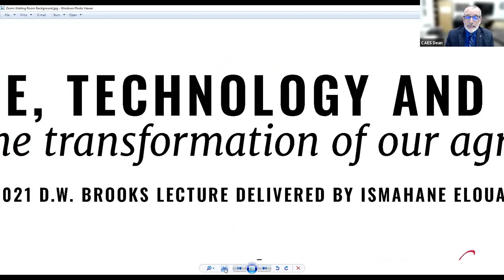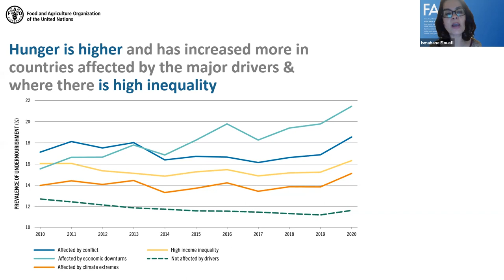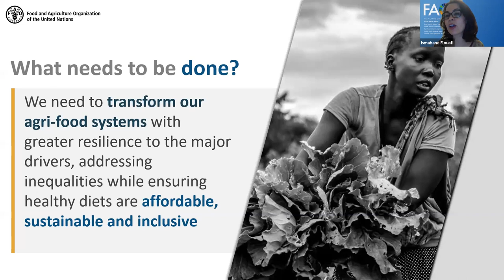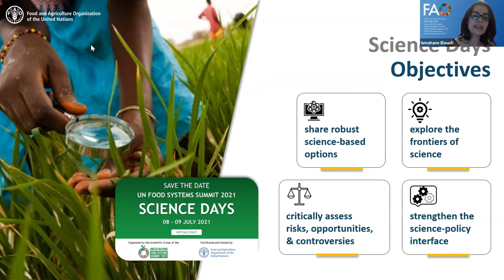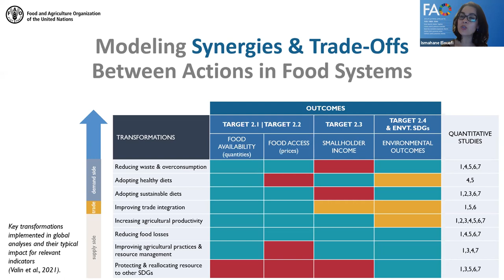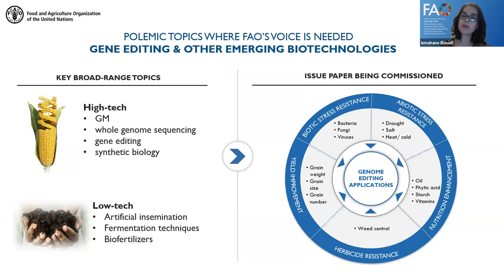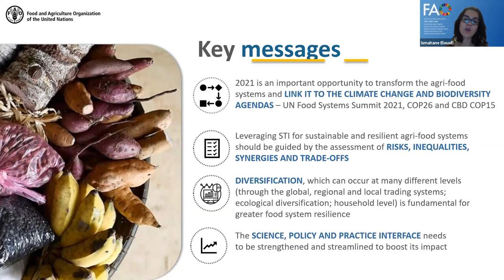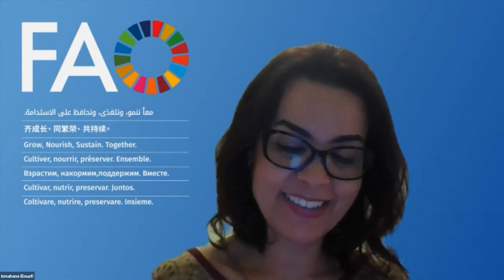2021 D.W. Brooks Lecture - Ismahane Elouafi, FAO Chief Scientist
Ismahane Elouafi, FAO Chief Scientist, presented her lecture titled “How science, technology and innovation can accelerate the transformation of our agri-food systems,” at the 2021 D.W. Brooks Lecture & Awards event at the University of Georgia.

A part of CAES' Signature Events, The D.W. Brooks Lecture & Awards showcases outstanding faculty contributions, fosters community and industry collaboration and spotlights the college’s impact on a global scale. Learn more about this signature event at at the